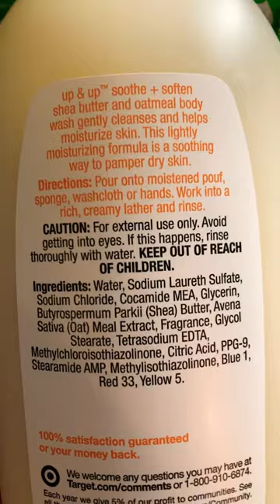Shea Moisture Beard Oil 🌱 It Works!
Alright, here’s my take after I tried it in beard.

This stuff is good! Made my beard soft, it smells good, and it is not greasy!

I grabbed this on the cheap at Target.

Is it as good as some others I rock with? Not really, but I will have to use it some more and do an update video to fully decide on that.

I’m a firm believer in small batch is just better when it comes to quality beard care, but I will give Shea Moisture an honest try.

Companies like True North Beard Co • Beard Octane • Whiskey N Hardtack just work better for me.